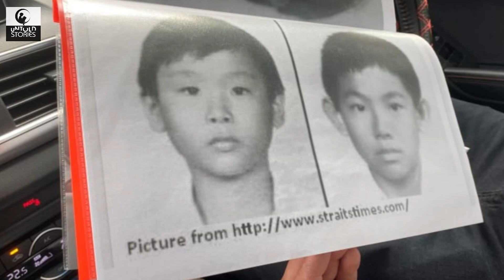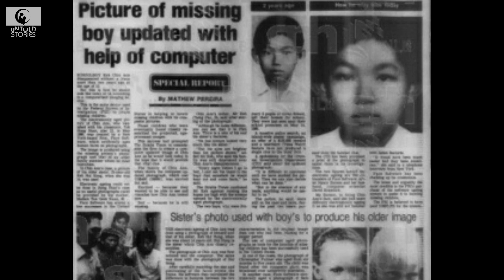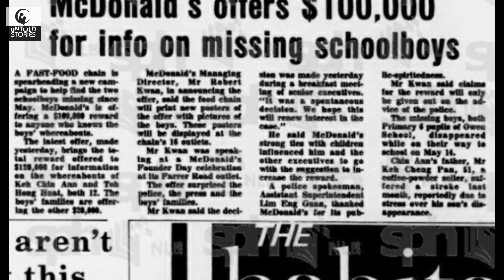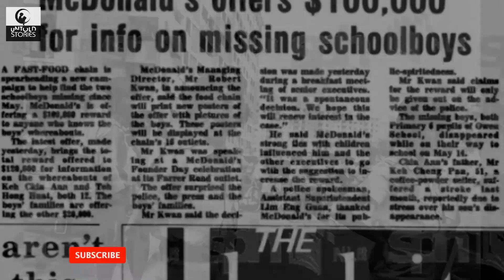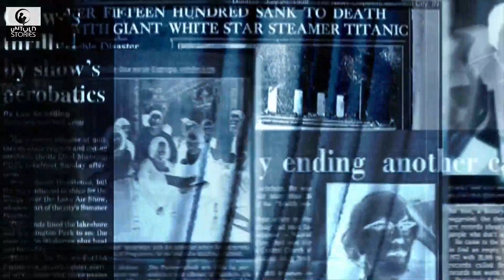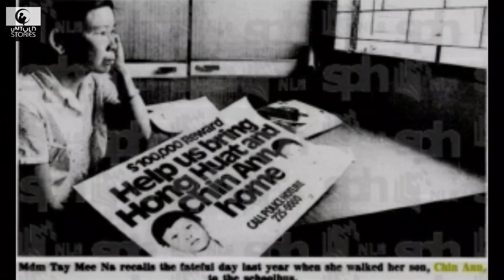අදටත් සාක්ෂි නොමැති 'මැක්ඩොනල්ඩ්ස් බෝයිස්' අතුරුදන් වීම | Mcdonald's Boys Disappearance